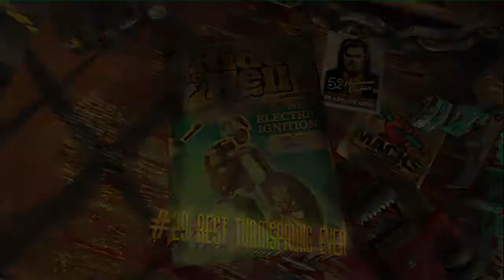Lets Play Ride to Hell #29 - Best Turmsprung Ever -Vampyrius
Wir sind Jake... ein EVIL BIKER der nach langer Zeit im Knast wieder freien Fuß fasst und seine Familie Besucht. Nur leider verläuft das Treffen nicht wie geplant und ist anschließend auf Rache aus... auf allen und jeden der auch nur im entferntesten damit zu tun hatte. Jedes Mittel ist Recht und selbst Glitche dürfen nicht fehlen XD.

Spiel: Ride to Hell Retibution
Konsole: Playstation 3
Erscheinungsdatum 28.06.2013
Preis: Zwischen 39-49 €
Altersfreigabe: USK 16
Developer: Deep Silver
Spieler: 1